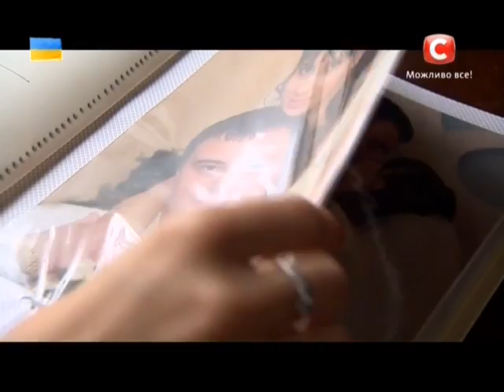«Х-фактор-5» /Екатерина Игнатова - История / Харьков (23.08.2014)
Х-Factor-5 Ukraine  от 23 АВГУСТА Харків